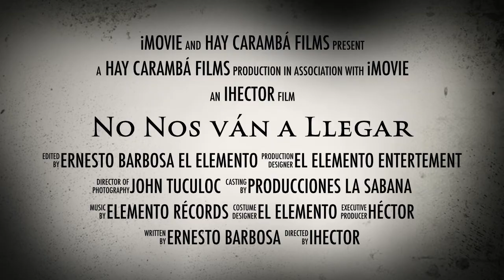El Elemento ft Ansuel ft Joan la Sabana - NO NOS VAN A LLEGA (TRAILER VIDEO)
TRAILER OFFICIAL DEL VIDEO NO NOS VAN A LLEGAR DE EL ELEMENTO Y ANSUEL FT JOAN LA SABANA PROD. POR HAY CARANBA FILM